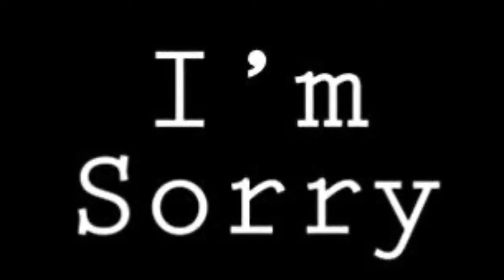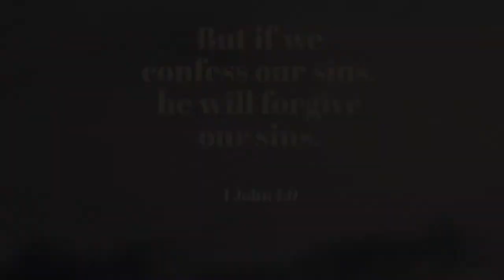Word of the Week - Sorry